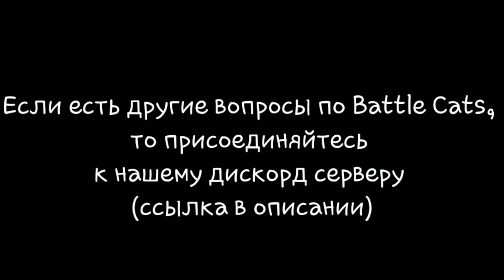The Battle Cats - Berserk (Insane)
Музыка из видео -  Audiovista - Lost
                                     NextRo, Murdbrain - Hertz